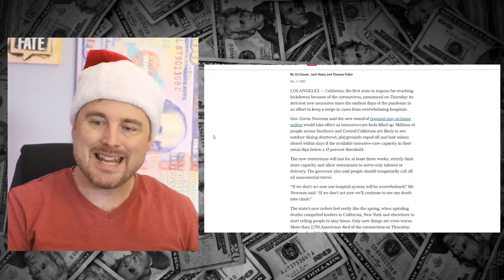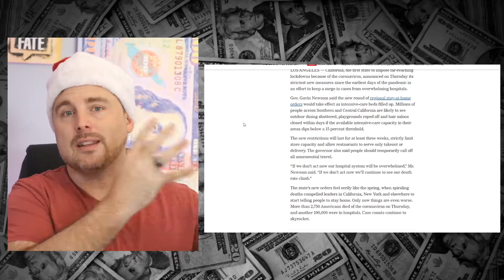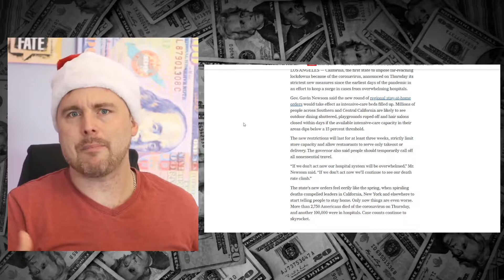[BREAKING 🚨] CALIFORNIA LOCKS DOWN - CNBC Anchor JUST FREAKED over New Covid Lockdowns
Millions of people across Southern and Central California are likely to see outdoor dining shuttered, playgrounds roped off and hair salons closed within days.

CNBC's Rick Santelli is once again under fire for misguided comments about coronavirus after a screaming match erupted on air over the safety of dining out in a restaurant.

CALIFORNIA LOCKS DOWN AGAIN - CNBC Anchor JUST FREAKED over New Covid Lockdowns

💰 My #1 Way To Make Extra Income Online.